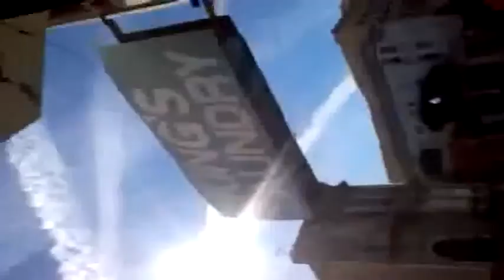ow do you not love FGCU right now This is why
How do you not love fgcu right now this is why the tournament is magic marchmadness
Video made based on original works by 'ranksociety'; by 'TheXFactorUSA'; by 'Shut Up! Devastation and Revenge. On 'Contemporary Sampler''